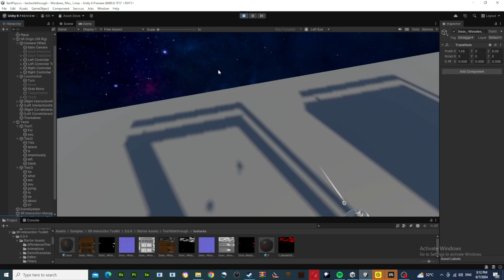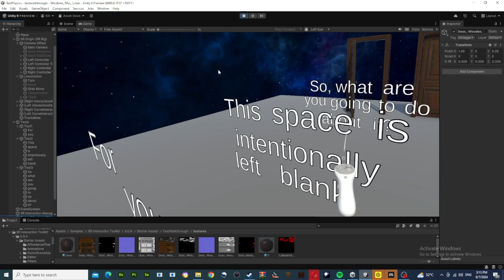Player-Building Metrics in VR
Size of text and door to player XR rig.

"In VR, type becomes physical, elastic, monumental, dimensional, confrontational – and distorted."

Should use geometric rounded san serif. 18pt .